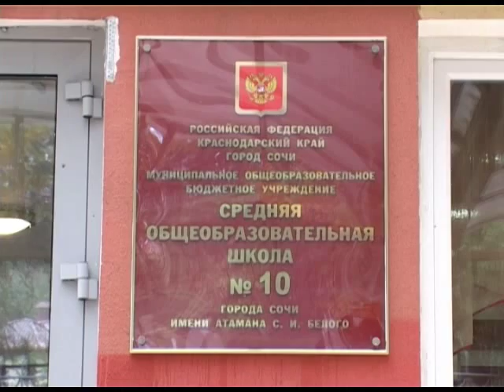Зам.министра образования РФ в Сочи приняли в казачки Новости 24 Сочи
Наталья Третьяк в рамках своего рабочего визита посетила единственную казачью школу в городе. Здесь не только ознакомилась с методиками преподавания казачьей культуры, но и пополнила фонд школьного музея.
Сочи. Новости.
Телеканал Эфкате.